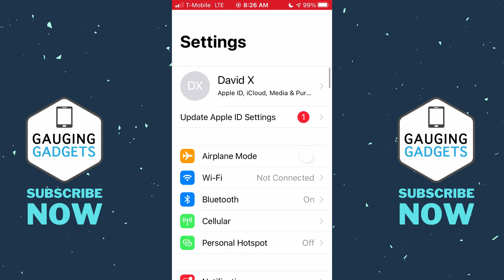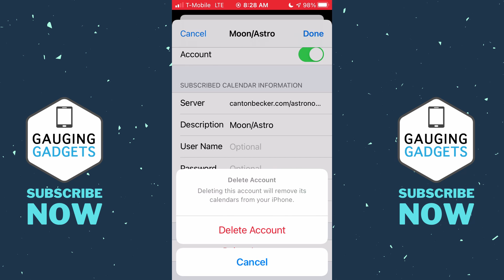How to Delete Subscribed Calendar on iPhone & iPad - iOS 14 Tutorial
1. Open the settings on your iPhone or iPad.
2. In the settings, select Calendar.
3. In Calendar, select Accounts